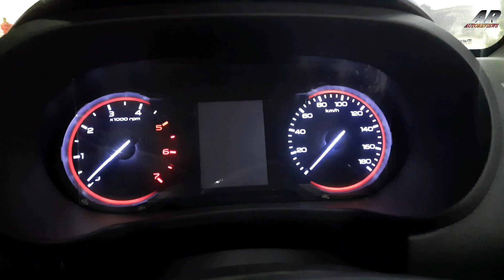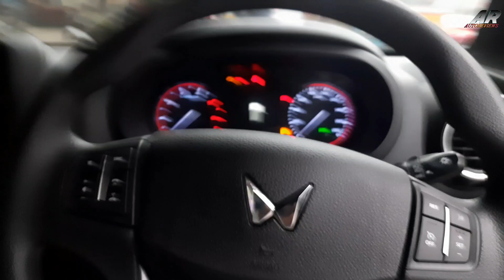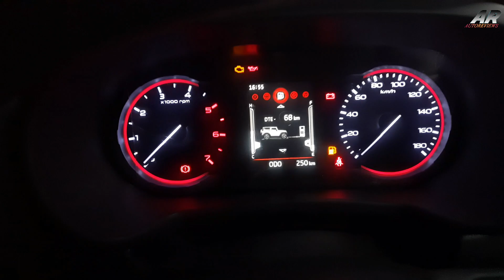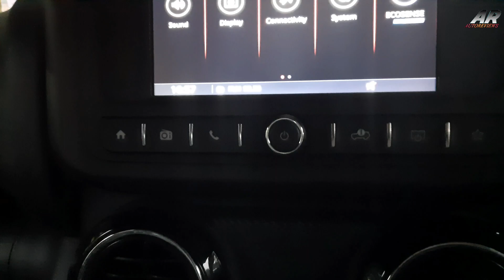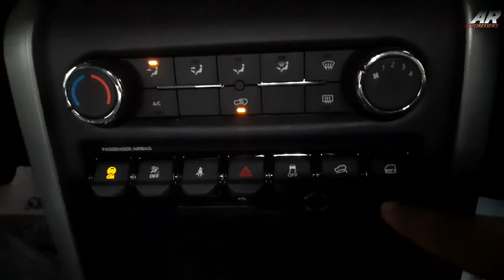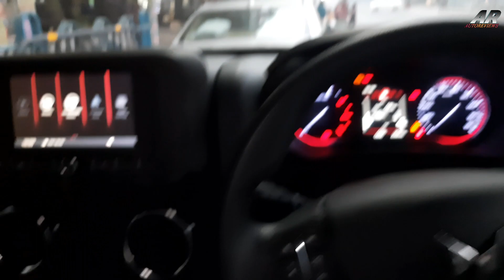2023 Mahindra Thar RWD|Detailed Review|AUTOREVIEWS|Exterior and Interior autoreviews #2023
Mahindra Thar RWD Review is here ❤️

This car comes up with 1.5L Diesel engine, this engine get producing 117 bhp of power and 300 nm of torque with 6 speed manual transmission

The front and rear tyre size 255/65 R18 inch tubeless tyre with alloy wheels

Disc brakes on the front and Drum brakes on the rear

Front Suspension- Independent Double Wishbone with coil over Damper and Stabiliser bar

Rear Suspension- Multi-link solid Rear Axle with coil spring and stabiliser bar

Here's the dimensions of this car
Length 3985mm
Width 1820mm
Height 1844mm
Wheelbase 2450mm

Here's the safety features of this car
ESP with Roll-over Mitigation
Hill Hold & Hill Descent Control
ABS with EBD & Brake Assist
Dual Airbags
Seat Belt Reminder
ISOFIX Child Seat Mounts on Rear Seats
Roll Cage
3-Point Seat Belts for Rear Passengers
Speed Sensing Front Door Locks
Panic Braking Signal
Vehicle Over-speed Warning
Passenger Airbag Deactivation Switch